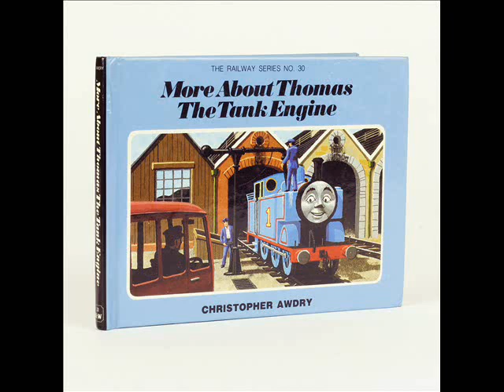Drip-Tank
I like to read you the next story called Drip-Tank by Christopher Awdry.
Note: Thomas & Friends was owned by Britt Allcroft, Hit Entertainment/Mattel. I hope you'll enjoy this story. I like to dedicate a Memory of Paul Cattemole the S Club 7 Legend, Paul O'Grady (Lily Savage), Len Goodman (7!), Michael Parkinson, Sir Michael Gambon (Proffesor Dumbledore) and Steve Halliwell from Emmerdale who died earlier this year. I know they're weren't involved of Thomas the Tank Engine & Friends, but I like to dedicate them for they're wonderful talent over the years. R.I.P Paul Cattermole, Paul O'Grady, Len Goodman, Michael Parkinson, Sir Michael Gambon & Steve Halliwell & thank you for everything.